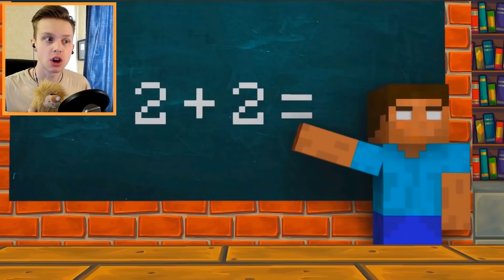Это САМОЕ ЗАБАВНОЕ МАЙНКРАФТ ВИДЕО на ЗЕМЛЕ! / Попробуй УЛЫБНУТЬСЯ!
Raily ( Райли ) / реакция // майнкрафт реальная жизнь